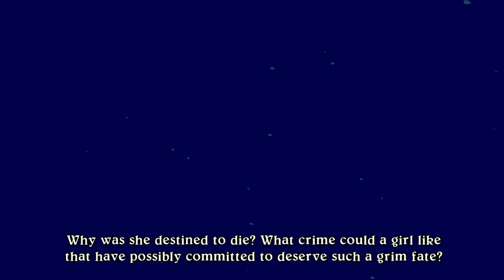The greatest musical adventure ever experienced - An Eternal Sonata Review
Eternal Sonata is an absolutely amazing game from generations past.  Let me tell you why!